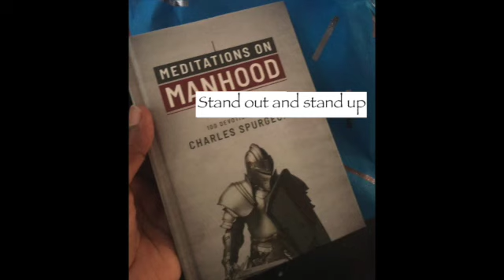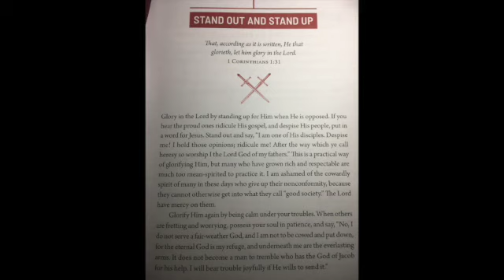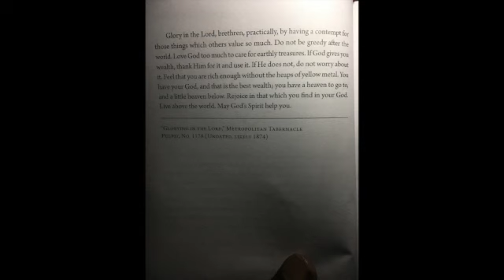Stand out and stand up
Devotional from Meditations on Manhood. He that glorieth,let him glory in the Lord.